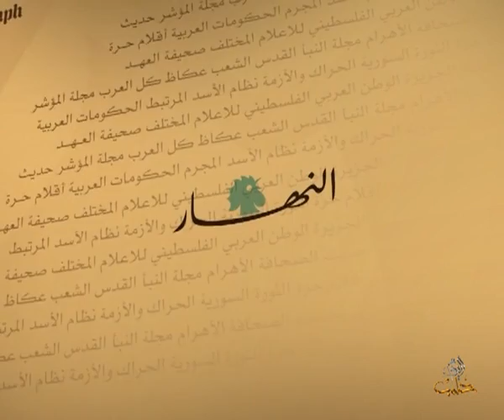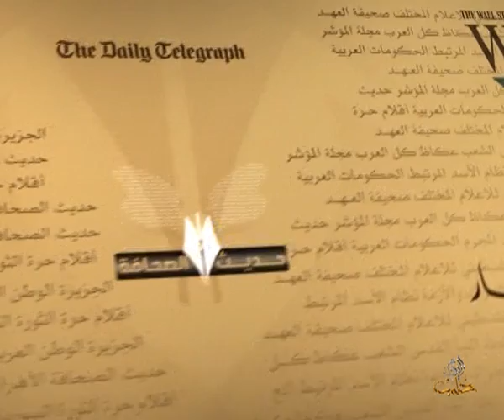حديث الصحافة 26 5 2014